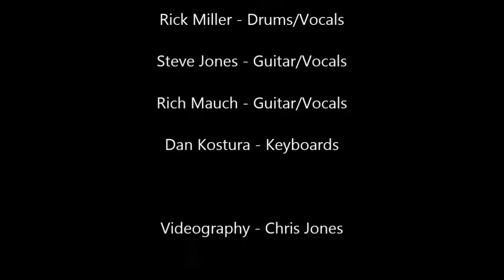SAVVY 1982 - Already Ready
SAVVY from Ft. Worth at the Agora Ballroom in Dallas - Shot by Chris Jones